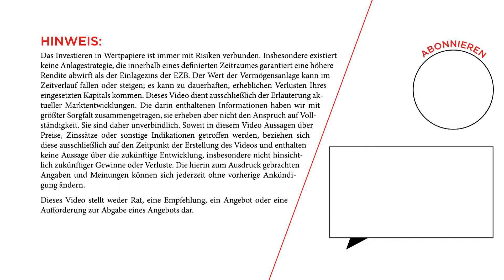Karlsruher Urteil: Wie geht es weiter mit den Kaufprogrammen der EZB?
Der Paukenschlag aus Karlsruhe in der vergangenen Woche sorgt weiterhin für Diskussionen: Welche Auswirkungen hat das Urteil des Bundesverfassungsgerichts für die Zukunft der Eurozone? Zerreißt es womöglich die Währungs- und Wertegemeinschaft? So dramatisch schätzt Carsten Klude, Chefvolkswirt von M.M.Warburg & Co, im Börsen- und Finanztalk die Konsequenzen nicht ein.

Das Bundesverfassungsgericht hatte vergangene Woche geurteilt, dass das Public Sector Purchase Programme (PSPP), das seit 2015 läuft, nicht in jeder Hinsicht zulässig sei und die Kompetenzen der EZB in der Geldpolitik übersteige. "Die Kompetenzen beziehen sich auf die Währungspolitik. Mit dem Anleihenkaufprogramm geht man in Richtung Wirtschaftspolitik", fasst Carsten Klude die Kritik der Verfassungsrichter zusammen. "Das Programm ist deswegen nicht durch die Lissabonner Verträge gedeckt." Muss das PSPP nun beendet werden? "Nein", sagt der Chefvolkswirt. "Es bedeutet in der letzten Konsequenz nur, dass die EZB dem Bundestag die Verhältnismäßigkeit darlegen und ich glaube, dass das gewährleistet werden kann." Wie er zu dieser Einschätzung kommt, erläutert der Experte in diesem Video.

► Carsten Klude im Börsenradio-Interview: „Urteil zum Anleihekaufprogramm treibt einen Keil zwischen europäische Länder"